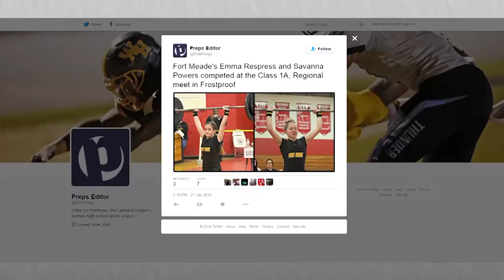Athlete Spotlight: Emma Respress from Fort Meade Middle Senior High School